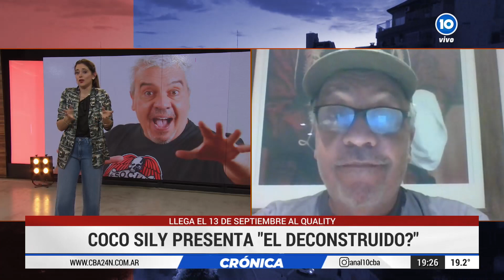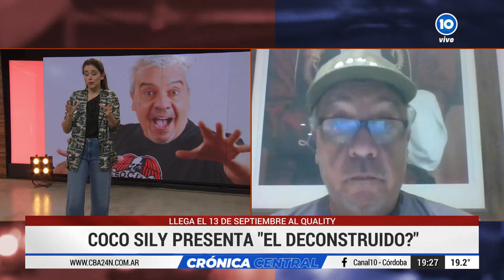Coco Silly llega a Córdoba con un nuevo espectáculo